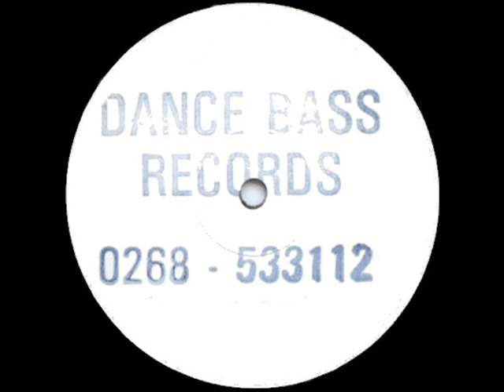Undercover Elephant Psycho Sounds EP A2